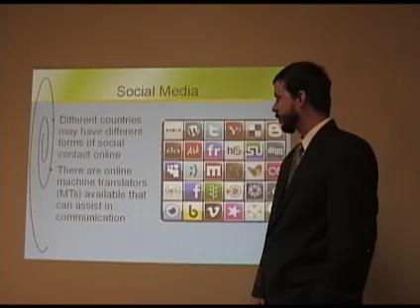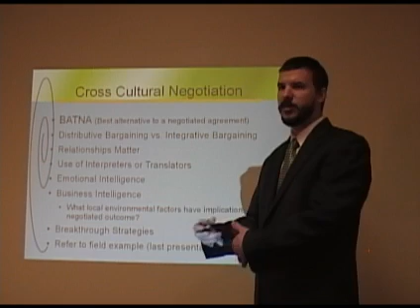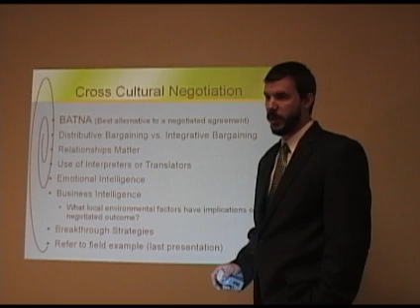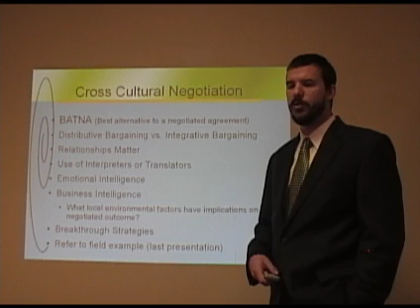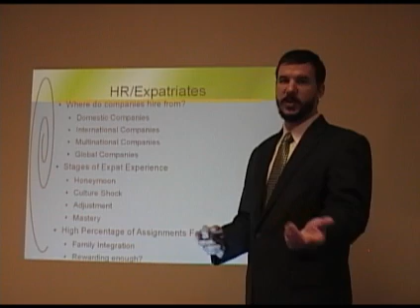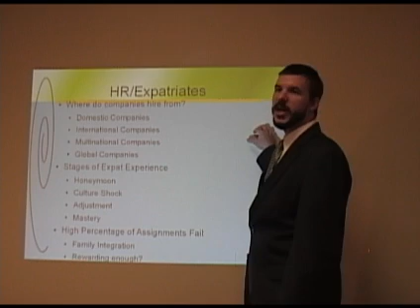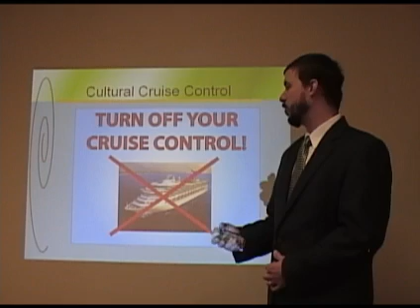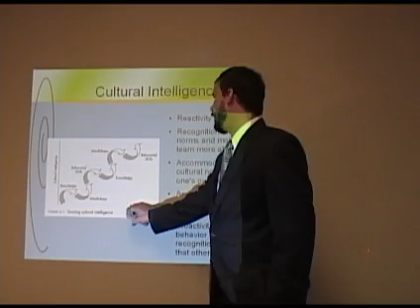The Effects of Culture on Global Business Video 3 of 4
This is video 3 of 4 of The Effects of Culture on Global Business, which is session 2 in my series entitled "Global Expansion Ideas 2010." Topics include how to acquire global xray specs to be able to engage in global business affairs more effectively when dealing in foreign cultures.